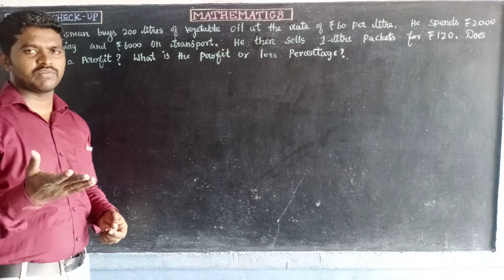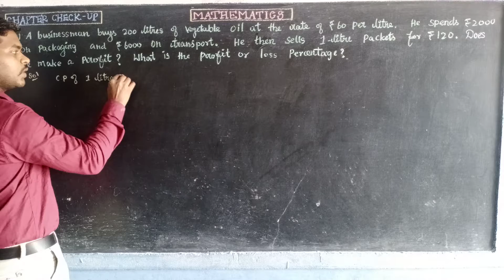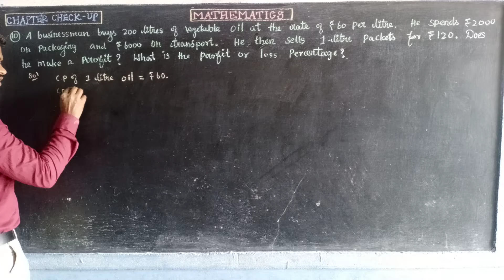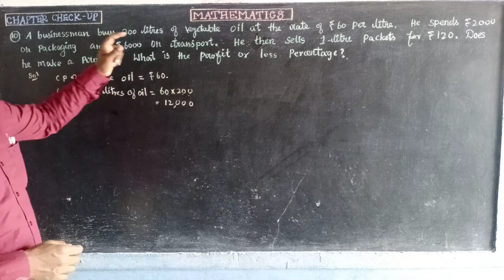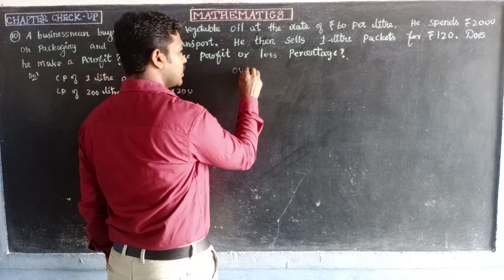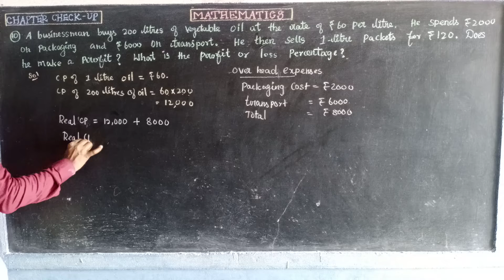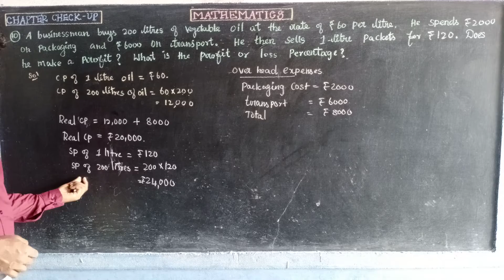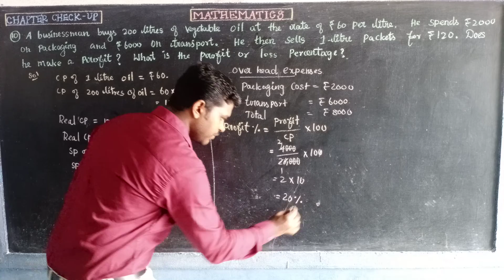CHAPTER CHECK UP Q No 10 Oxford Class 8 Mathematics